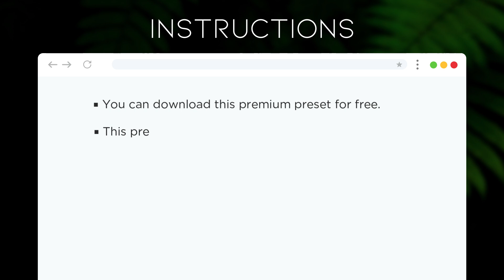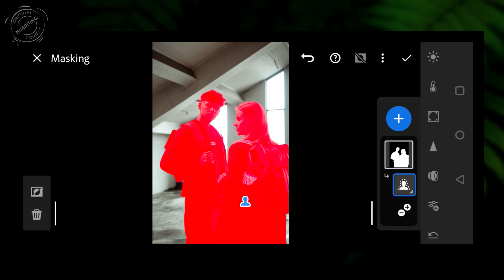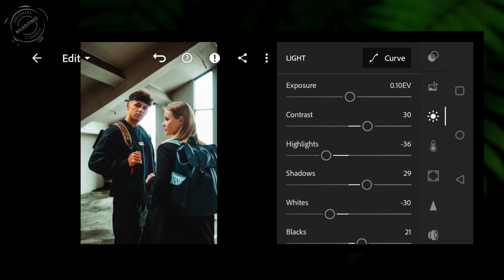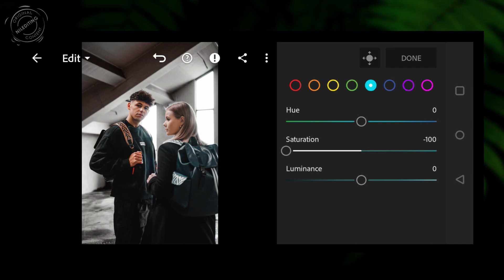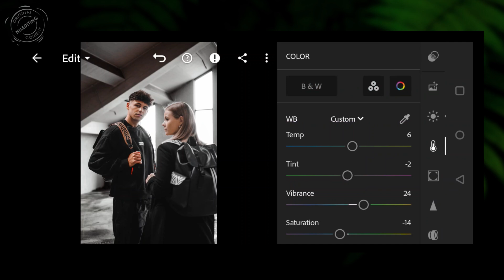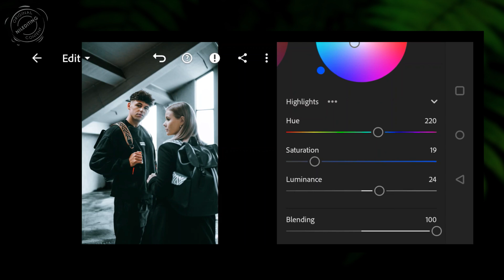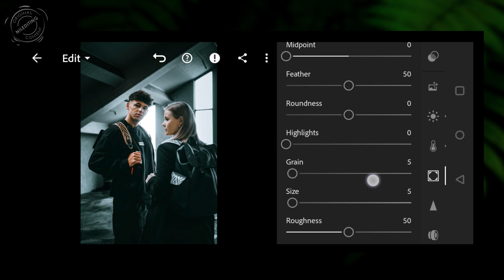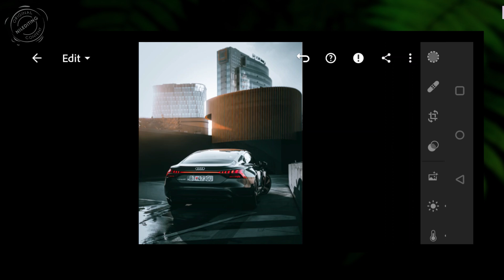How to Edit Professional Photography | Lightroom Black Tone Presets DNG & XMP Free Download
How to Edit Professional Black Light Tone Photos In Mobile Lightroom | Best Dark Tone, Cinematic Photography Lightroom Presets DNG & XMP Free Download 2023 | Premium Presets Pack For Free | Creating Professional Lightroom Presets.
SAVE TIME ⌚
▣ All Premium and Exclusive Presets Collections
▣ Affordable Price

[ 1234 is just an example, not an actual password ]

▶ Pictures :
▣ Unsplash

▶ App That We Used In This Tutorial :
⚠ WARNING
🚫 Everyone who puts the password in the comment section below will be blocked :)